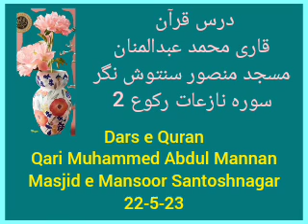تخلیق کائنات و انسان اور قیامت ۔ قاری محمد عبدالمنان مسجد منصور سنتوش نگر حیدرآباد حیدرآباد